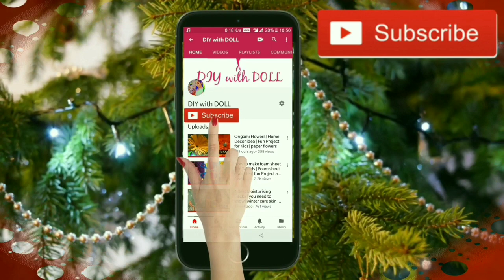DIY BUBBLE WRAP GANPATI PAINTING | BEST OUT OF WASTE DIY | BUBBLE WRAP CRAFT ❤️DIY with DOLL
Hey everyone! The whole new DIY for my beautiful viewers.